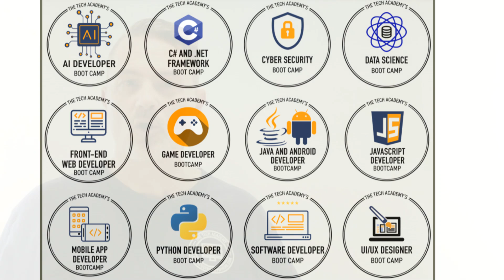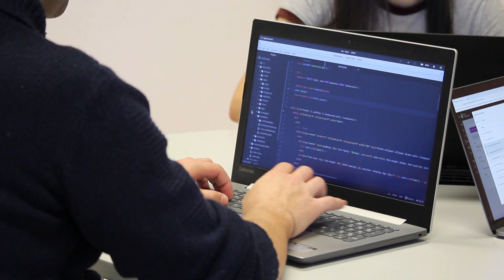An Introduction to The Tech Academy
In this video, Erik Gross (Co-Founder of The Tech Academy) provides a rapid explanation of our school and what sets The Tech Academy apart.